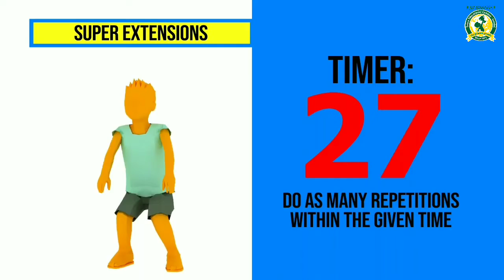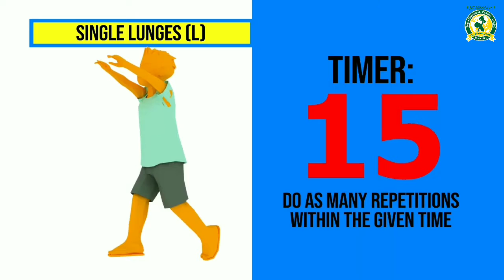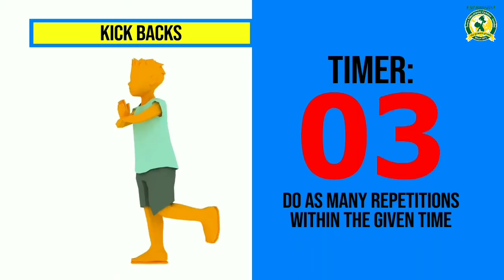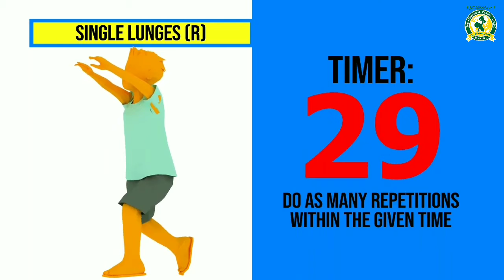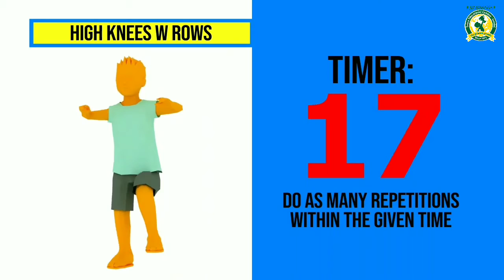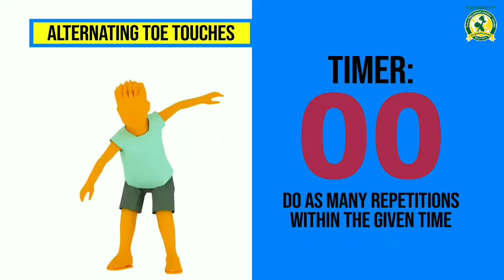ધોરણ -4 થી 10 વિષય- રૂટીન એક્સરસાઈઝ (26- 6- 21)